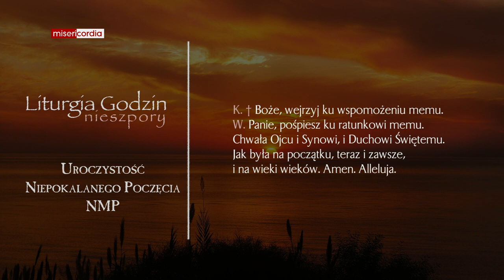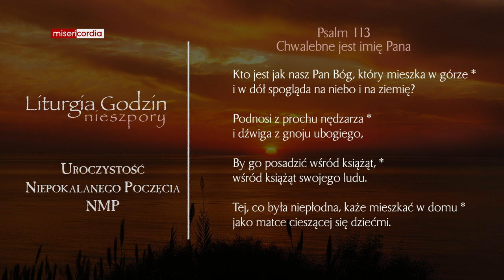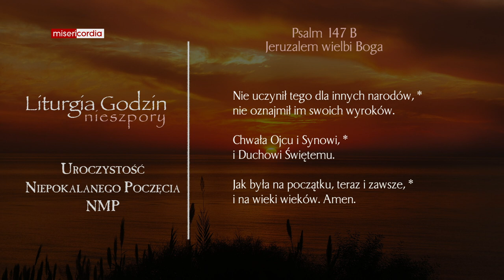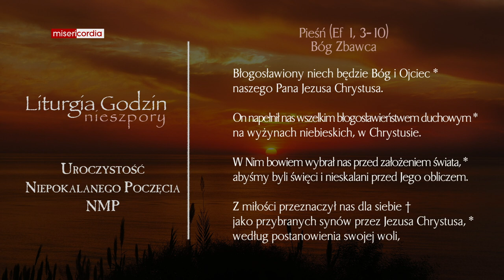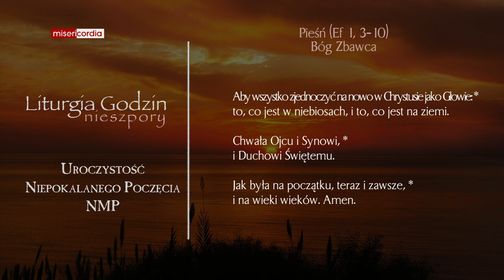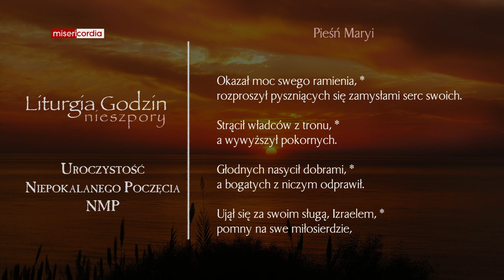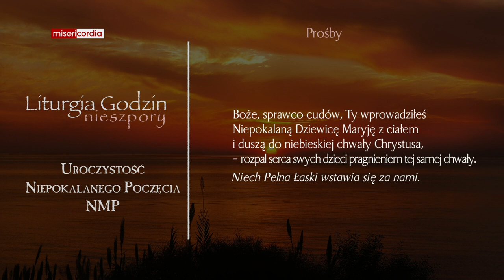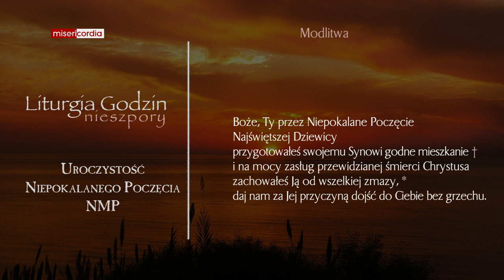Liturgia Godzin | I Nieszpory | Uroczystość Niepokalanego Poczęcia NMP